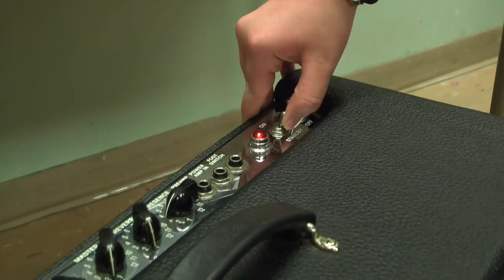art showcase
At Lavilla School of the Arts, WE ROCK in the studio.